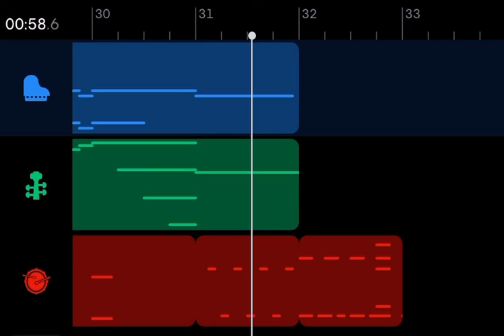Hive Town Theme (Day)